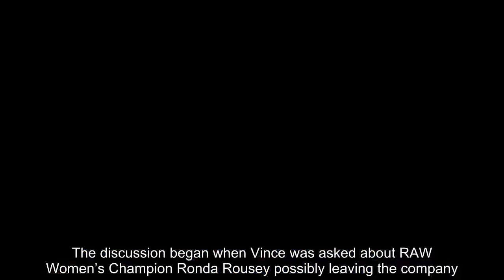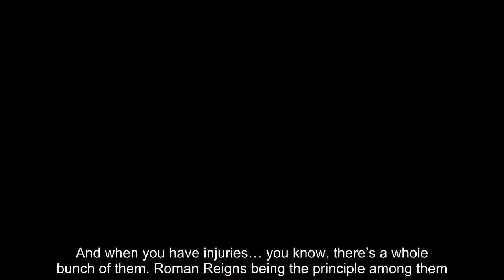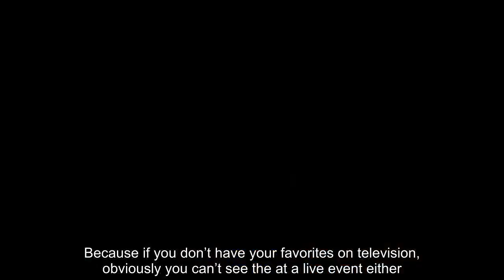Nikki Bella is sad to learn that John Cena will never forgive her betrayal